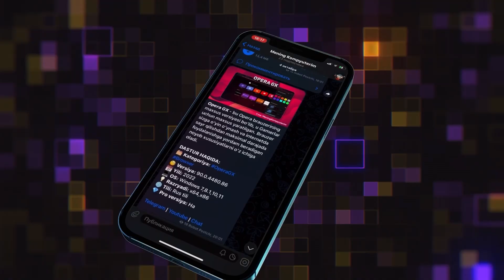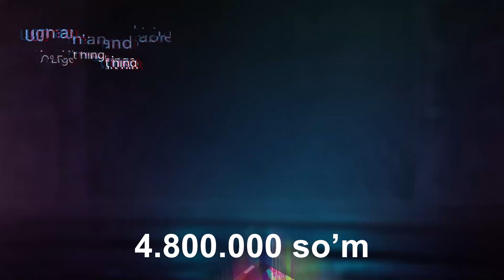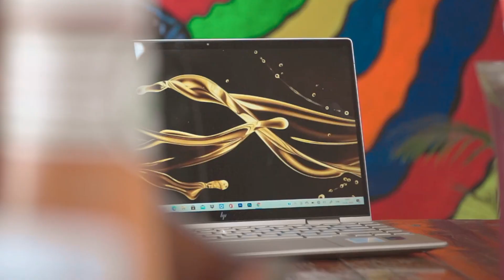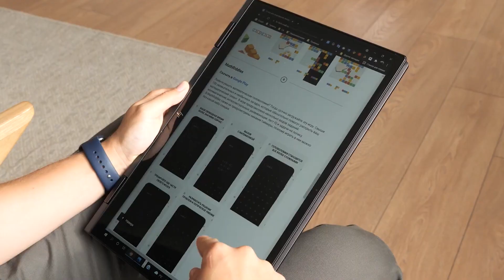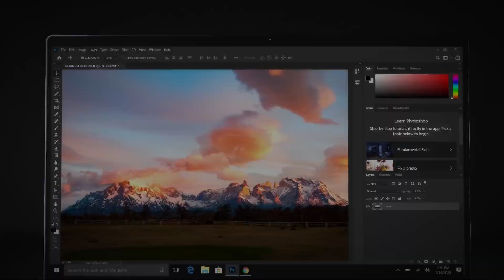Top 5ta Eng yaxshi Noutbuk transformerlar 2022 + Narxlari bilan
Ham Noutbuk sifatida ham planshet sifatida ishlay oladigan noutbuklar haqida eshitganmisiz? Bu qurilmani ko'pchilik eshitmagan bo'lsa kerak, Ushbu videoda sizlarga Noutbuk planshetlarni top 5ta modelini sizlarga taqdim etdim, albatta narxlari esdan chiqaani yoq.

Bu videoda siz ushbu savollarga javob topasiz:
► Noutbuk transformer nima?
► Noutbuk yaxshimi yoki Planshet?
► Noutbuk planshetlar narxi?
► Noutbuklar narxi qancha?

Taymkod:
00:00 Intro
00:37 Reklama (Telegram)
00:56 ASUS VivoBook Go 14 Flip
01:53 HP Envy x360 15
02:37 Lenovo Yoga 9 14ITL5
03:16 HP Envy 15 x360 Convertible
03:47 Lenovo ThinkBook 14s Yoga-ITL
04:38 Yakuniy qism

Mening Kompyuterim kanalida siz topishingiz mumkin:
🔥 Kompyuter  bilan bog’liq layfhak videolar
🔥 Noutbuklar haqidagi videolar
🔥 Foydali va kerakli dasturlar obzorini

Menimcha siz qidirdingiz:
2022-yilda Qanday noutbuk tanlash kerak?
Noutbuklar narxi 2022
Qanday noutbuk tanlash kerak?